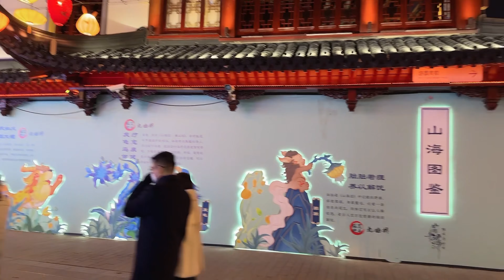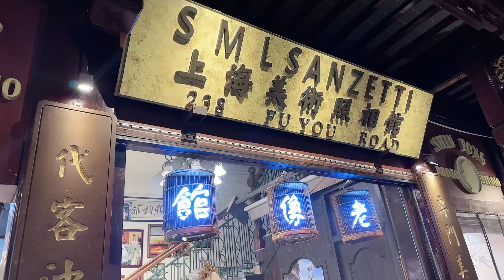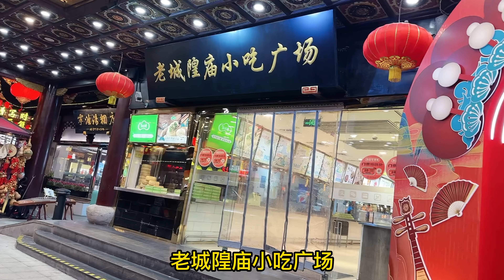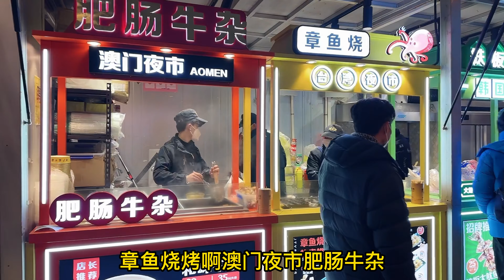第588集 阿峰带大家看看上海夜景 上海外滩 东方明珠 逛逛城隍庙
阿峰带大家看看上海夜景 上海外滩 东方明珠 逛逛城隍庙